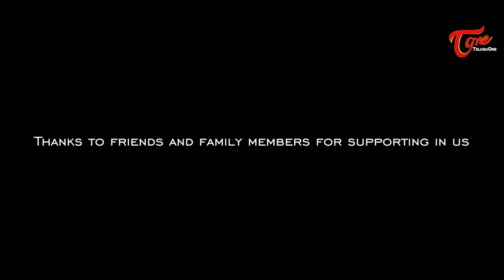Ajay Weds Vijay | Telugu Comedy Short Film 2018 | By VM Vamsi Krishna | TeluguOne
Watch Ajay Weds Vijay Latest Telugu Comedy Short Film 2018, Directed By VM Vamsi Krishna

Short Film : Ajay Weds Vijay
Cast: Praveen, Chandu, Harsha, Mamatha, Krishna, Darma
Editing: Rakhee Yerramsetti
D.O.P: Ganesh
Producer : Ratna kumar yerramsetti
Directed by :V.M.Vamsi Krishna